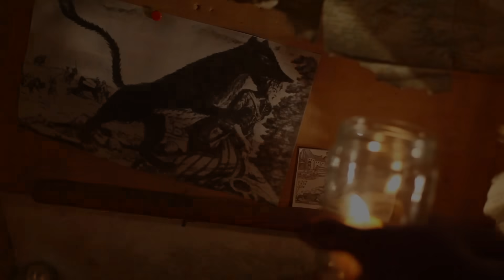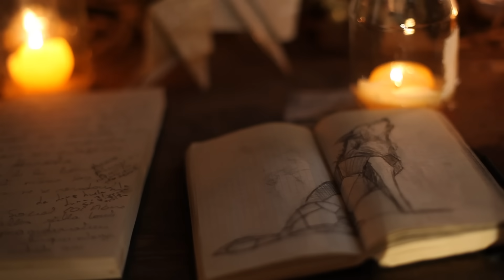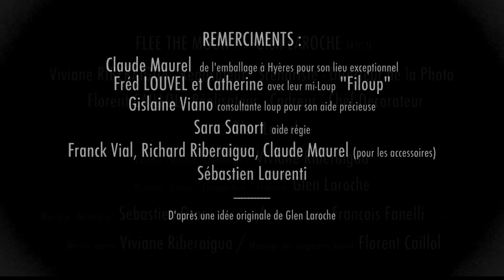Glen Laroche - Flee The Moon (Official Music Video)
"Flee The Moon" is the brand new and pretty narrative song promoting the album "Stories Untold" by Glen Laroche. The title pays tribute to some obscur
tv series from the 80's yet to be unveiled.

"Flee The Moon" est le nouvel extrait au ton particulièrement narratif promouvant l'album "Stories Untold" par Glen Laroche. Ce titre rend hommage à une obscure série des années 80 encore à découvrir.

                                          Based on the original idea of
                                          Glen Laroche / Music And Flight Promotion

                                          DIRECTORS
                                          Viviane Riberaigua / Florent Caillol
                                          Rhizome Juice / Catalizz

                                          SONGWRITING
                                          Glen Laroche

                                         MUSIC / ARRANGEMENTS
                                         Bill Cox
                                         Coxinhell Studio

                                         MASTERING
                                         François Fanelli
                                         Sonics Mastering